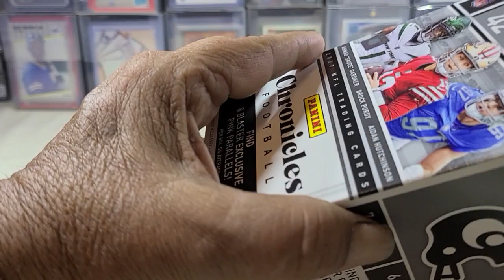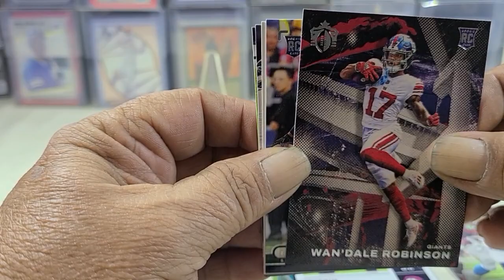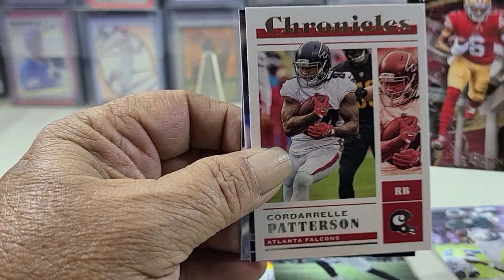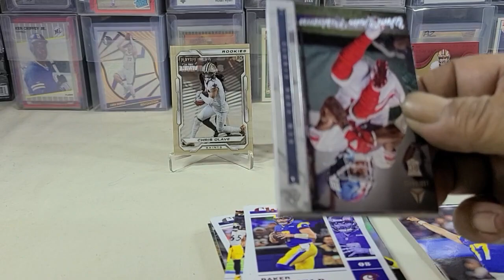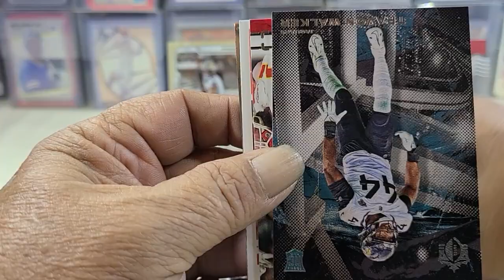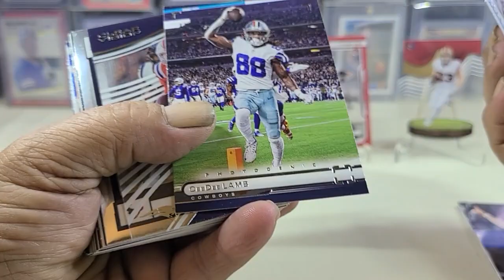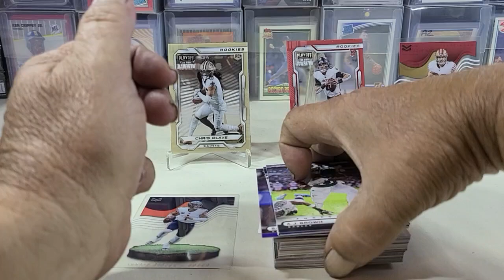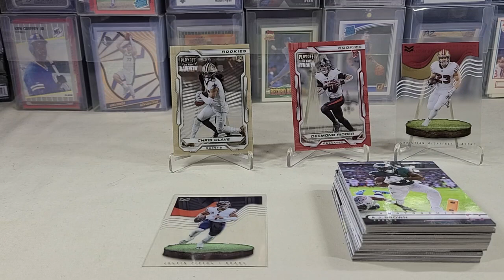2023 Chronicles Football Chase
2023 Chronicles Football Chase